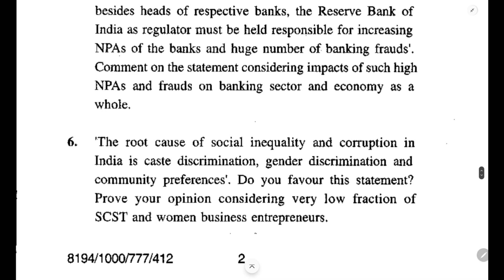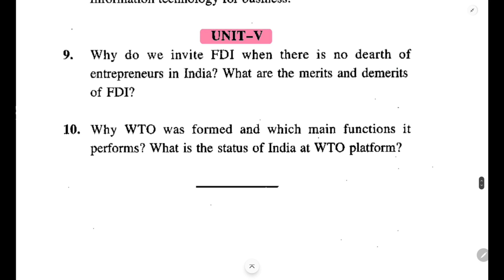MBA 1st Semester Previous Year Question Paper |BUSINESS ENVIRONMENT|HPU|CU|IIM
Thankyou.